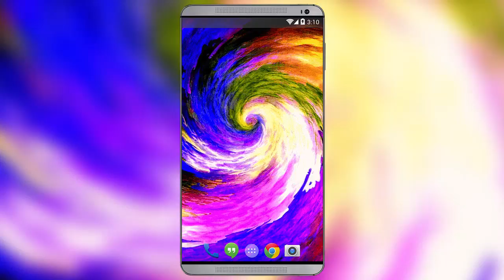Color Swirl Live Wallpaper